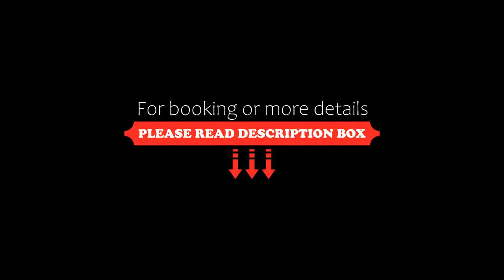Grand Voyage Hotel, Almaty, Kazakhstan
About Property:
You're eligible for a Genius discount at Grand Voyage Hotel! To save at this property, all you have to do is sign in.
Featuring an à la carte restaurant and bar, Grand Voyage Hotel is located in Almaty. Free WiFi, parking and a 24-hour desk are available at the hotel.
The air-conditioned rooms are equipped with a flat-screen cable TV and a private bathroom with a bath or shower and free toiletries. There is a daily maid service and room service...
Property Type: Hotel
Address: Kurmangazy Street 93/1, 050000 Almaty, Kazakhstan
Searching For
1. Grand Voyage Hotel - Almaty - Kazakhstan
2. Grand Voyage Hotel - Almaty - Kazakhstan Address
3. Grand Voyage Hotel - Almaty - Kazakhstan Rooms
4. Grand Voyage Hotel - Almaty - Kazakhstan Amenities
5. Grand Voyage Hotel - Almaty - Kazakhstan Offers and Deals
Audio Credit:
Track Title: Subway Dreams
Artist: Dan Henig